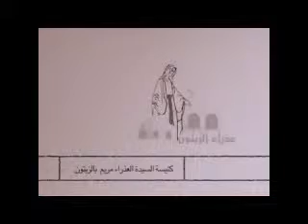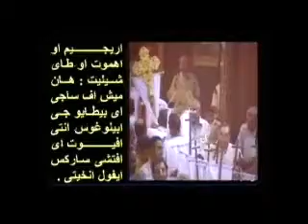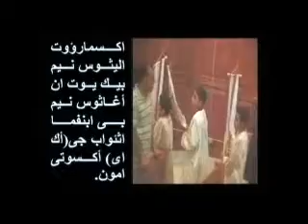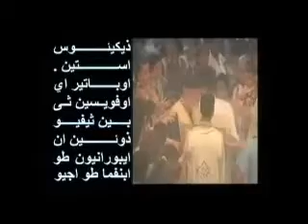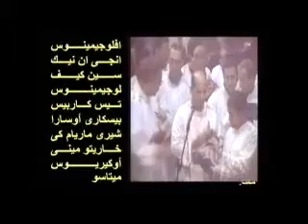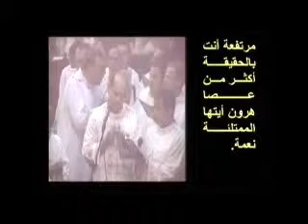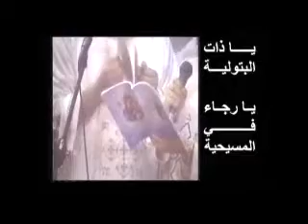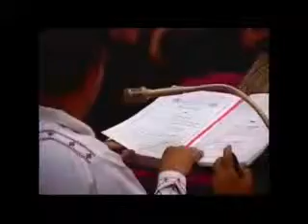عشية نهضة العذراء بتاريخ 14 / 8 / 2009 من كنيسة العذراء مريم بالزيتون